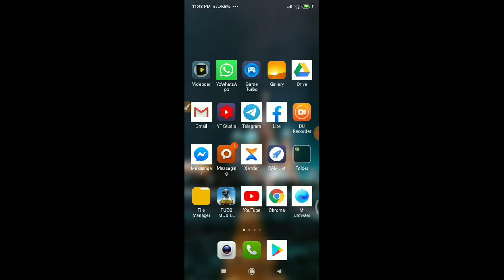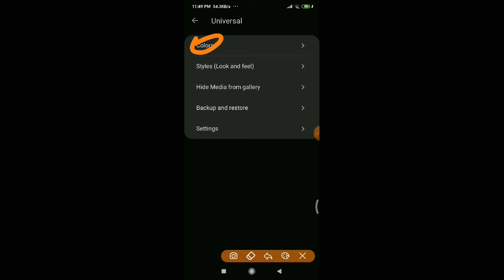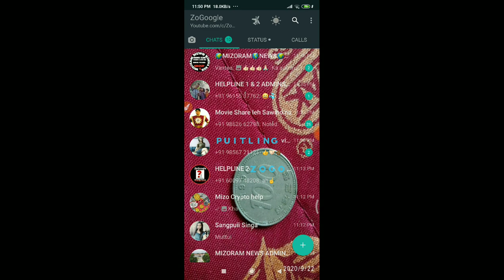WHATSAPP HOME SCREEN WALLPAPER PHOTO DAH DAN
Download link